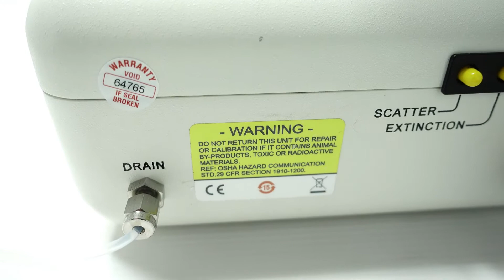Beckman Hach HIAC 9703+ Liquid Particle Counter [BOSTONIND] - 29882